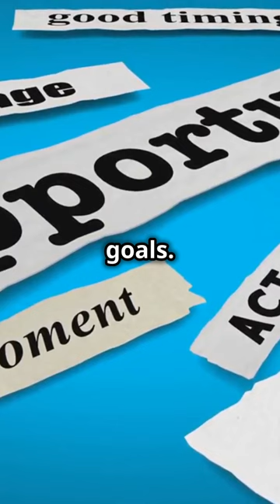Unlocking the Law of Attraction Manifestation